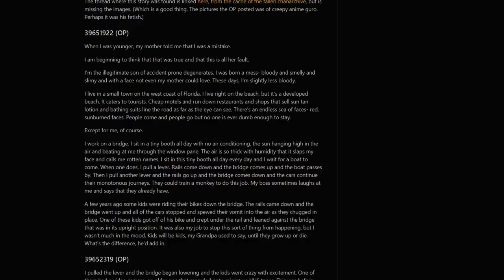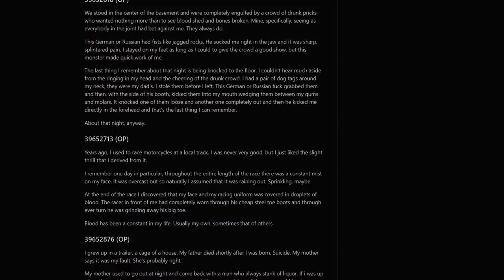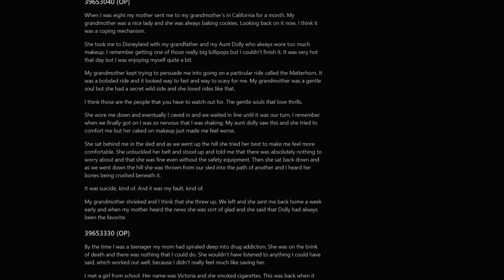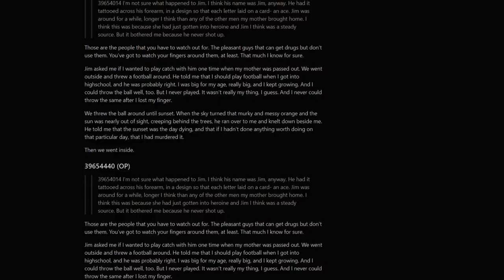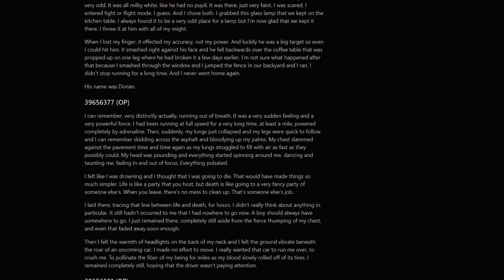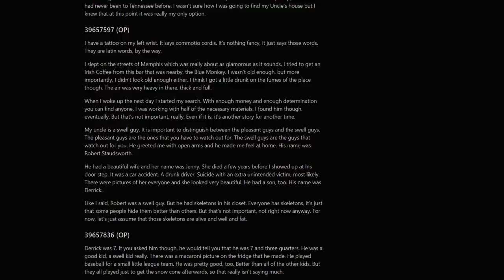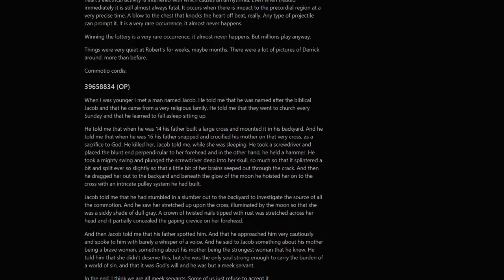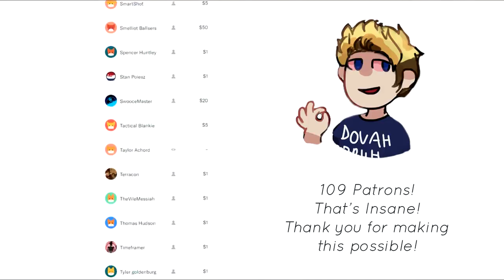The Bridgekeeper 4Chan Feels Greentext